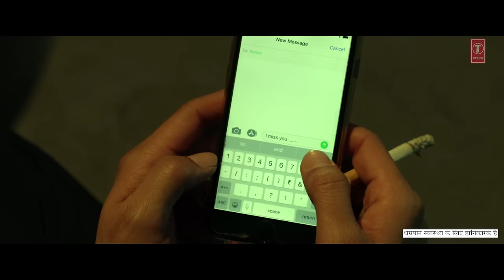Full Song: Nain Na Jodeen | Badhaai Ho| Ayushmann Khurrana|Sanya Malhotra| Rochak Kohli| Neha Kakkar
Presenting the full video song "Nain Na Jodeen" from the Bollywood movie "Badhaai Ho",  The movie features  Ayushmann Khurrana, Sanya Malhotra, Gajraj Rao And Neena Gupta in leading roles. Badhaai Ho is a coming-of-age family entertainer that celebrates love, family and everything in between. The Song is composed by Rochak Kohli and is sung by  Ayushmann Khurrana, Neha Kakkar and Rochak Kohli

Set as Caller Tune:
Set "Nain Na Jodeen " as your caller tune - ssms BAHO7 To 54646
Set "Nain Na Jodeen - Na Kisi Apne" as your caller tune - sms BAHO8 To 54646
Set "Nain Na Jodeen - Birha Ka Rang" as your caller tune - sms BAHO9 To 54646
Singers: Ayushmann Khurrana, Neha Kakkar and Rochak Kohli
Lyrics: Kumaar
Music Label: T-Series
Programmed and Arranged by: Aditya Dev
Mixed and mastered by: Shadaab Rayeen @New Edge
Oud, Rabab, Bouzouki by: Tapas Roy
Sarangi by: Dilshad Khan
Piano by: Aditya Dev
Guitars by: Rochak Kohli
Music Team: Raj Chanana, Shivam Chanana, Sonal Chawla, Vivin Sachdeva @T-Series
Music Director’s Management: Vikas Nopany @KWAN
Mix Assistants: Abhishek Sortey and Dhananjay Khapekar
Operator Codes:
1.Nain Na Jodeen

2.Nain Na Jodeen - Na Kisi Apne

3.Nain Na Jodeen - Birha Ka Rang